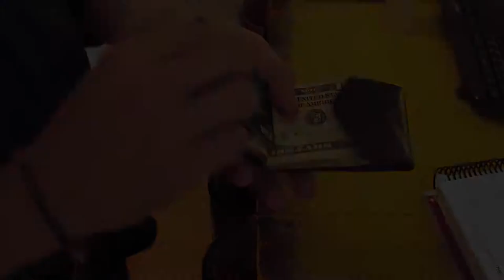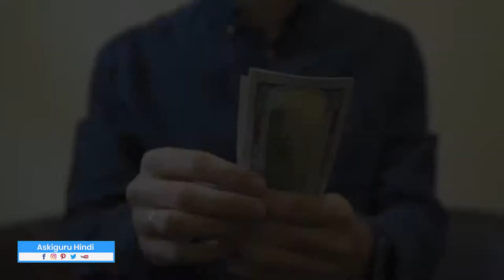MONEY SAVING RULES THAT RICH PEOPLE FOLLOW-12 MONEY SAVING SECRETS ALL MILLIONAIRES FOLLOW-ASKIGURU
अमीर होना कों न्ही चाहता, हम हुमारी किस्मत को कोसते है या फिर अपने आप को. पर असलमे अमीर आप भी बनसकते,सिर्फ़ ये 12 तरीक़ो से.तो आई आज हम आपको बाताएँगे 12 तरीके जिससे आप भी अमीर होसकते है.